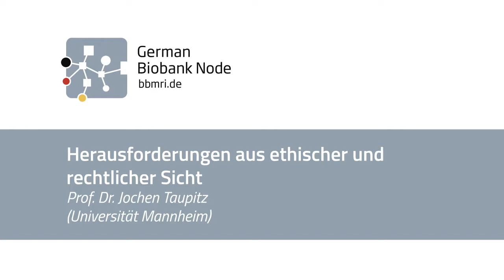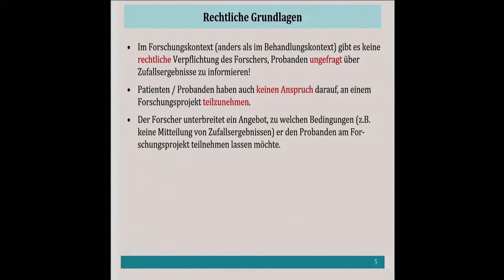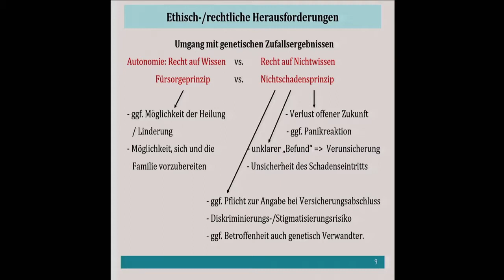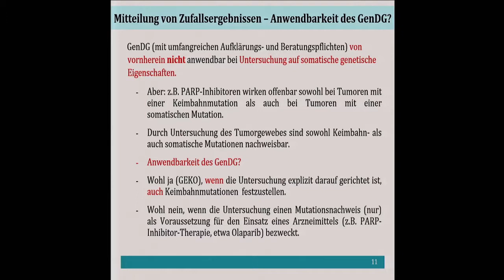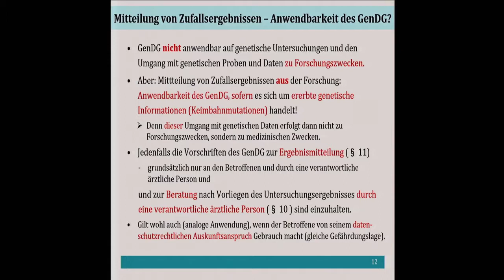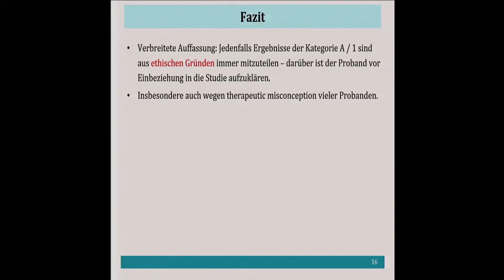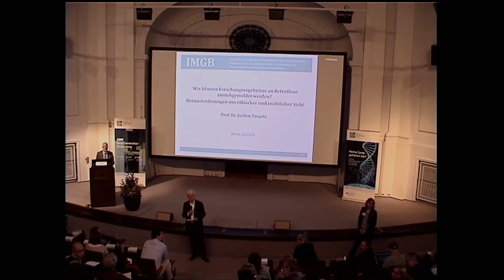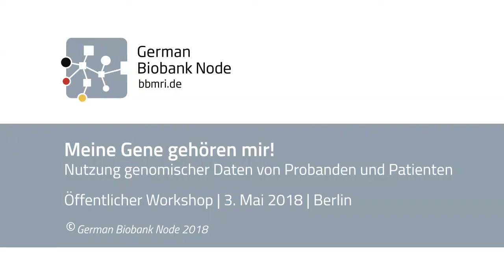05 Herausforderungen aus ethischer und rechtlicher Sicht - Prof. J. Taupitz | 3.5.18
Meine Gene gehören mir! - Nutzung genomischer Daten von Probanden und Patienten
Öffentlicher Workshop | 3. Mai 2018 | Berlin
Vortrag „Herausforderungen aus ethischer und rechtlicher Sicht“ - Prof. Dr. Jochen Taupitz (Universität Mannheim)
Moderation: Burkhard Plemper

Über den Workshop
Der Umgang mit „Zusatzbefunden“ aus der medizinischen Forschung liegt heute mehr denn je in einer rechtlichen und ethischen Grauzone. Denn das Gendiagnostikgesetz regelt den Umgang mit genetischen Keimbahnveränderungen nur für den Behandlungs- oder Versorgungskontext. Genetische Daten, die in Forschungsprojekten erhoben werden, fallen primär nicht darunter.

Angenommen eine Probandin stellt der Forschung eine Biomaterialprobe zur Verfügung, die in einer Biobank eingelagert wird. Genau in dieser Probe wird in einem Forschungsprojekt zufällig eine krankheitsrelevante genetische Mutation entdeckt. An wen kann sich der Forscher mit Fragen zum Umgang mit diesem Fund wenden? Wie gelangt die Information trotz pseudonymisierter Daten ausgehend vom Forschungsergebnis zurück zur Probandin? Wie ist dieser Vorgang ethisch und rechtlich korrekt abzuwickeln? Wer stellt fest, ob die Probandin über das Forschungsergebnis überhaupt informiert werden möchte? Und wenn ja, ab wann verlässt der Zufallsbefund den Forschungsraum und unterliegt dem Gendiagnostikgesetz?

Im Workshop „Meine Gene gehören mir!“ wurden diese und weitere Fragen diskutiert und gemeinsam Lösungsansätze gesucht.